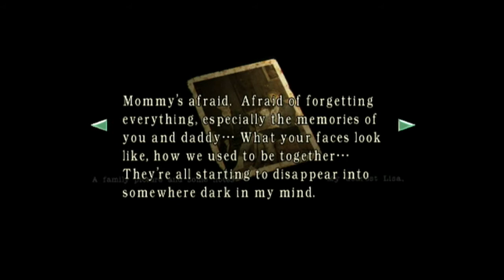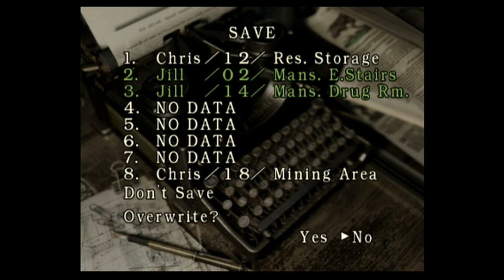Rad Plays: Resident Evil Part 19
Rad escapes the wrath of the dreaded Lisa Trevor, then returns to the Mansion with a new item in tow!